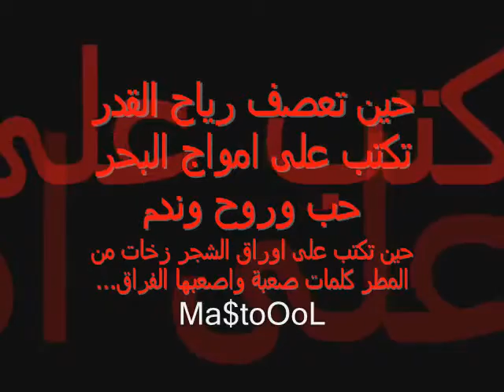mohammad toba toba